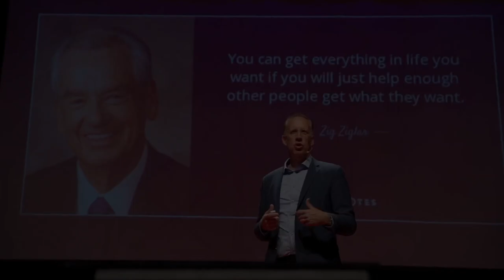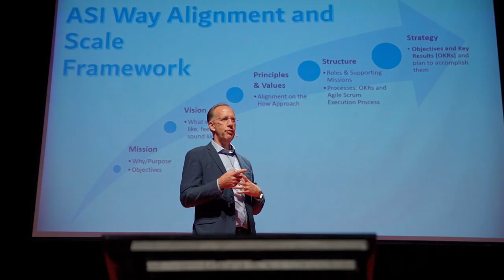Mel Torrie: Leadership Solutions with AI Technology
Organized by:
Facultad de Ciencias Económicas